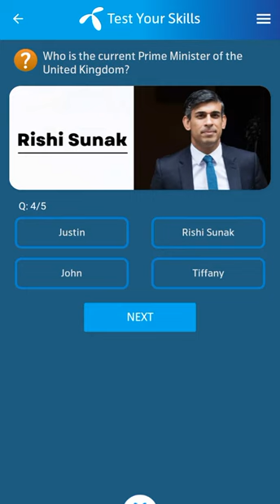1 December 2023 Telenor Questions and Answers | My Telenor Questions Today | General Knowledge MCQs